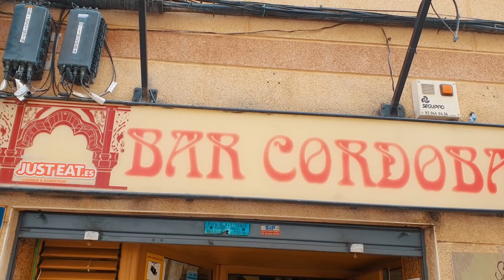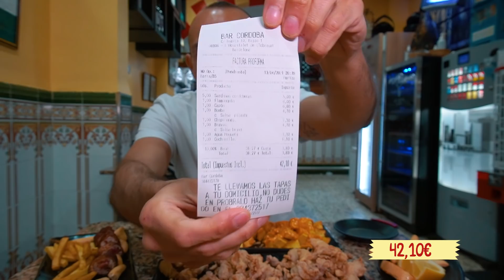Tapas INMENSAS en el MÍTICO Bar Córdoba de L'Hospitalet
El Bar Córdoba es MÍTICO en L'Hospitalet. No solo por sus tapas INMESAS, si no por su calidad y su servicio.
Abierto desde 1975, es la segunda generación la que regenta el negocio actualmente.
La calle Luarca vivió tiempos de gloria en los '90, con montones de bares de tapas y centenares de personas en sus terrazas tapeando a tutiplén.
Ahora el Córdoba es el superviviente. ¡Y por muchos años!

Es la mejor manera de apoyar mi trabajo.